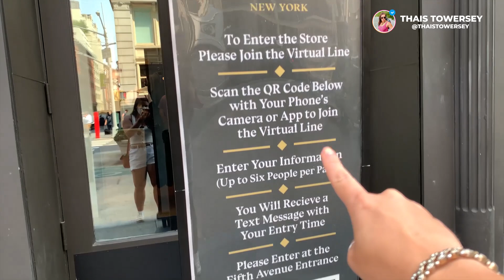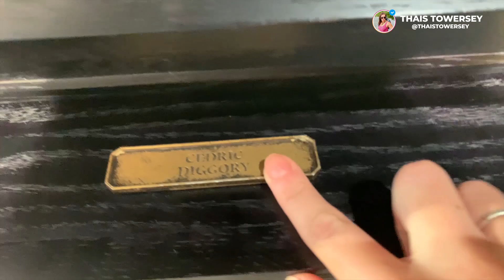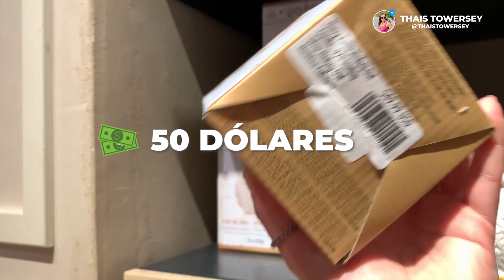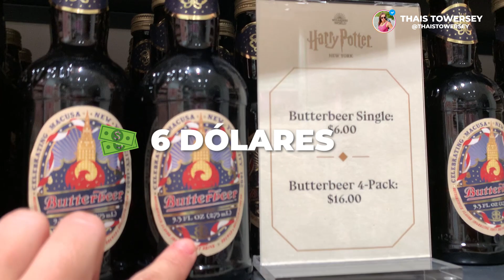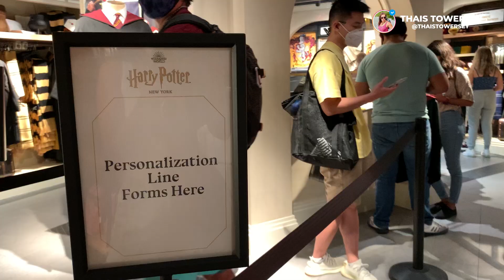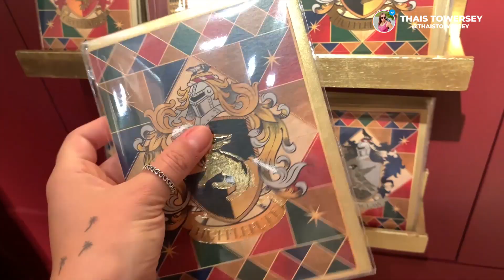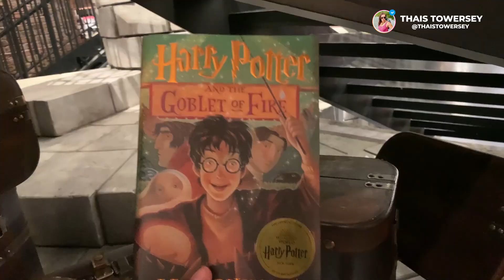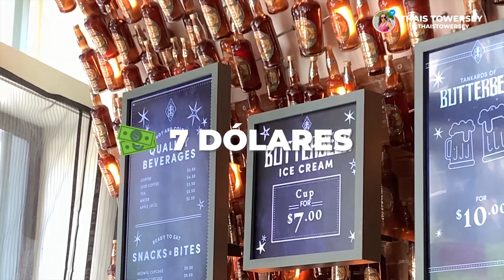LOJA do HARRY POTTER em NOVA YORK (com preços atuais!)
Loja do Harry Potter em Nova York: conheça esse lugar incrível no vídeo de hoje, em um vlog de uma super fã ( e fã da Sonserina! haha)

Mostrei tudo o que a nova loja do Harry Potter tem a oferecer! Produtos, preços e experiências incríveis para os Pottermaníacos!

Veja produtos exclusivos que você só pode encontrar na loja do Harry Potter em Nova York.

LINKS IMPORTANTES:

*Cada vez que você usa um link do canal, está me ajudando a monetizar e criar mais conteúdo para vocês :)